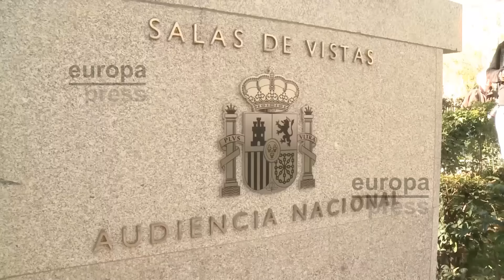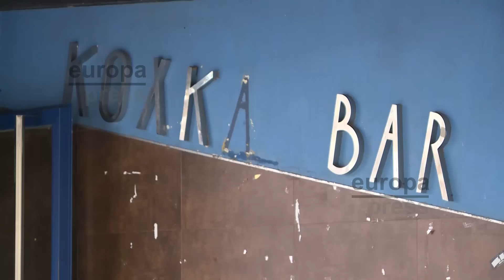Bildu apoya en la AN a detenidos por agresión de Alsasua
Diputados de EH Bildu han acudido este miércoles a la Audiencia Nacional para apoyar a los 10 acusados de participar en la agresión a dos guardia civiles en la localidad navarra de Alsasua.